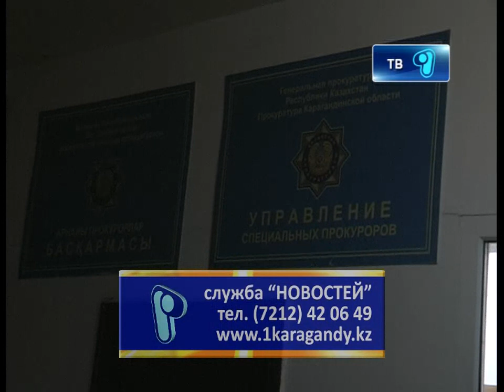Задержан зам. начальника УБОП 22.01.2013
Сегодня был задержан заместитель начальника управления по борьбе с организованной преступностью подполковник Кенжетай Атагулов. По словам старшего брата  задержанного, Кенжетаю Атагулову инкриминируют превышение должностных полномочий.